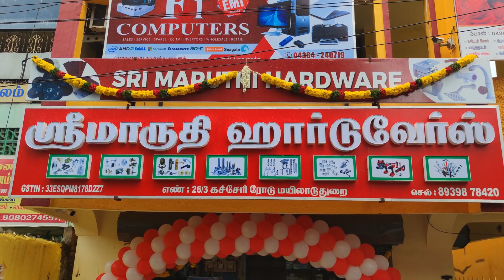Mayiladuthurai Dealership | inverter batteries | solar | lithiumbattery | NEUTRALSOLAR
SRI MARUTHI HARDWARE, Mayiladuthurai, 16, Cutcherry Rd, Koranad, Mayiladuthurai, Tamil Nadu 609003

NEUTRAL SOLAR SYSTEMS
FACTORY UNIT: 2
No:2/80,Abirami Nagar ,GST Road,
Urapakkam,  Chennai-603210,